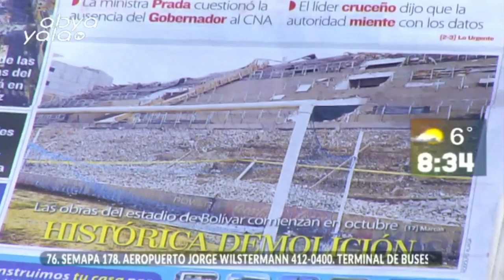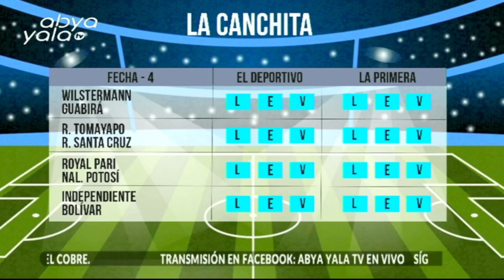Crees que Gringo Gonzales, Juan Pastén y Remy Conde son los tipsters del deporte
Hoy vivimos un momento particular junto a Gringo Gonzales y Remy Conde, crees tú que ellos sean tipsters del deporte.
Si quieres saber de qué estamos hablando, dale play al video 👇